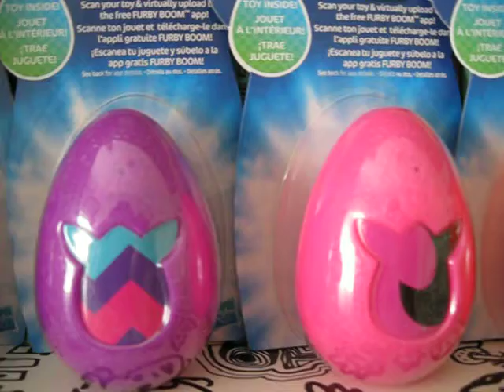Furby Boom Surprise Easter Eggs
Video showing 20  Furby Boom Surprise Easter Eggs for 2014. These are new products from Hasbro for Easter. First available on eBay, but now available at Toys R Us in Canada. These are 20 out of 24 Surprise Eggs.